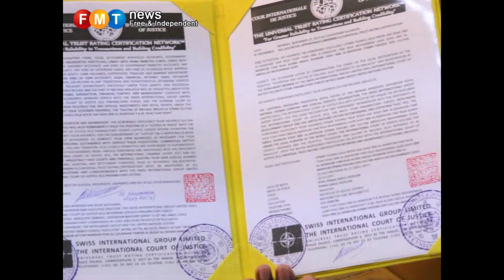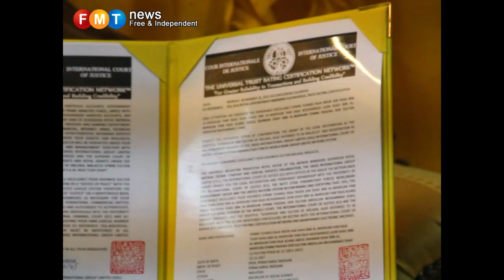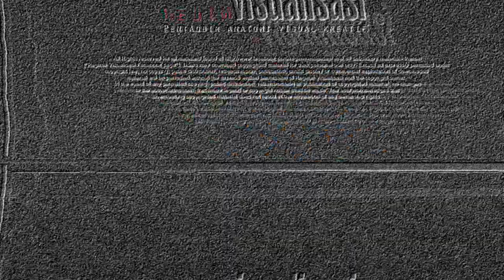'Kelahiran semula' Sultan Melaka [Surat ICJ]